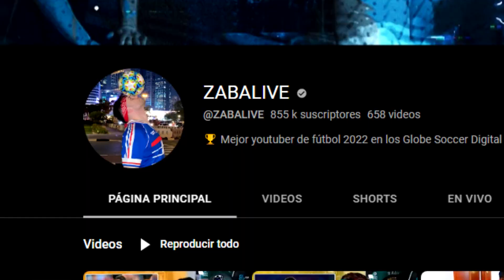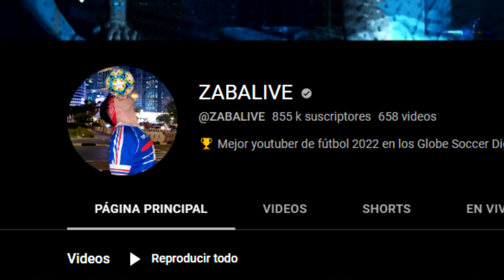ESPAÑOLES REACCIONAN al AMÉRICA 1-3 CHIVAS | Vuelta SEMIFINAL Liguilla 2023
🚀 MIEMBROS ZabaTOP100:
- Rafael Elizondo

Reaccionando al Club América vs CD Chivas de Guadalajara 1-3
El Clásico Nacional mexicano 2-3
Rebaño Sagrado
Chivahermano
Chivahermanos
Chivista
Chivistas
Chivalácticas
Las Águilas
Ame
Americanista
Americanistas
La Liguilla
Semifinal
Semifinales
Semis
Ida 0-1
Vuelta
Liga BBVA MX Torneo Clausura 2023
Español reacciona
Reacciones de un hincha
Reacción
Españoles reaccionan
Estadio Akron
México
Highlights & Goals
Resumen del partido y goles HD
Gol del Chiquete
Miguel Jiménez
Wacho
Gilberto Sepúlveda
Tiba
Víctor Guzmán
Pocho
Fernando Beltrán
Nene
Isaac Brizuela
Conejito
Cone
Tiba
Roberto Alvarado
Piojo
Alexis Vega
Veljko Paunovic
Luis Malagón
Álvaro Fidalgo
Richard Sánchez
Alejandro Zendejas
Jonathan Rodríguez
Cabecita
Henry Martín
La Bomba
Fernando Ortiz
Tano
Final
Finales
Tigres UANL vs Monterrey 1-1 0-1
Club de Fútbol MTY
Tigres de la Universidad Autónoma de Nuevo León
CF Rayados
Clásico Regio 1-2
Clásico Regiomontano
VAR
High Definition
Retos
Reto
Challenge
TUDN
TV Azteca
FOX Deportes
Claro Sports
ESPN +
Star+
Sky
ZABALIVE

0-1 Ronaldo Cisneros
1-1 Diego Valdés
1-2 Alan Mozo
1-3 Jesús Orozco